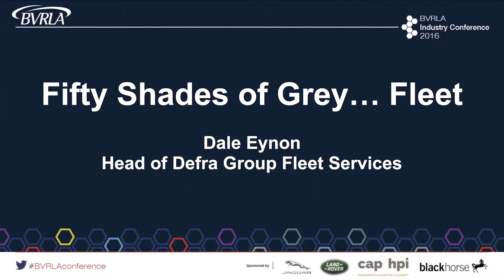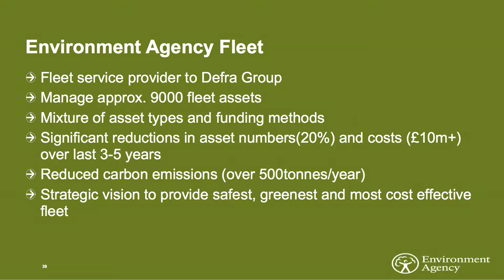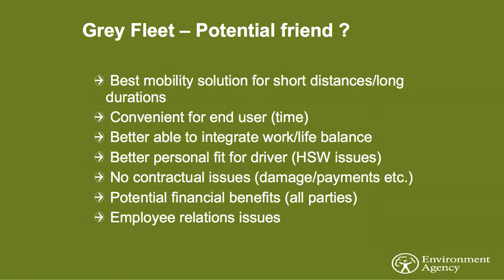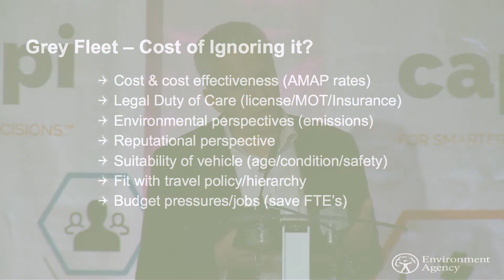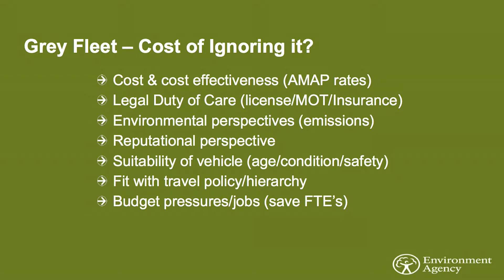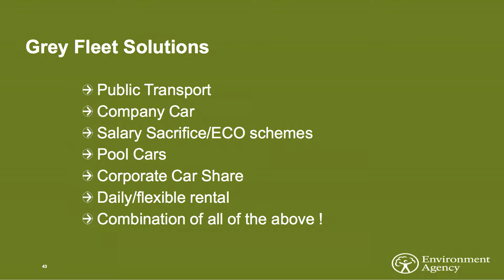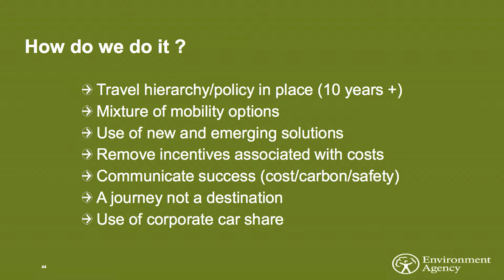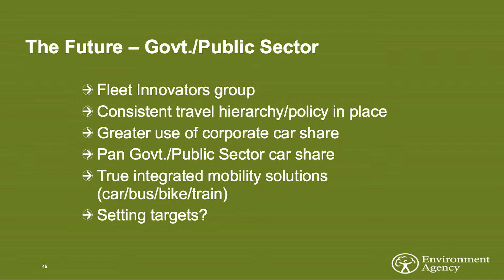The Grey Fleet - BVRLA Industry Conference 2016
Organisations can slash their business travel costs, cut harmful CO2 and NOx emissions and improve road safety by tackling their grey fleet.

DEFRA's Dale Eynon discusses how it can be done at the BVRLA Industry Conference 2016.